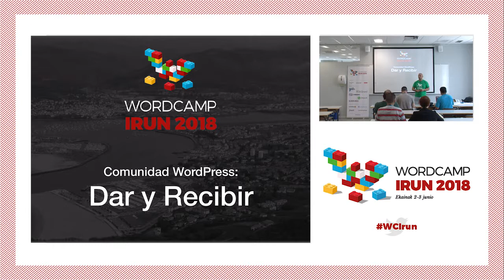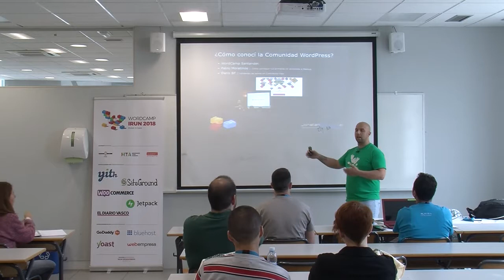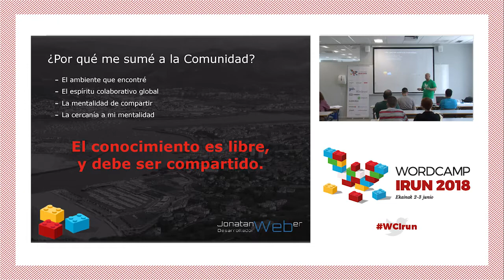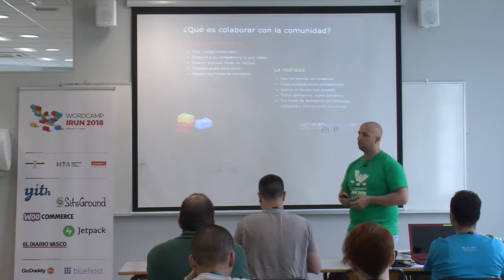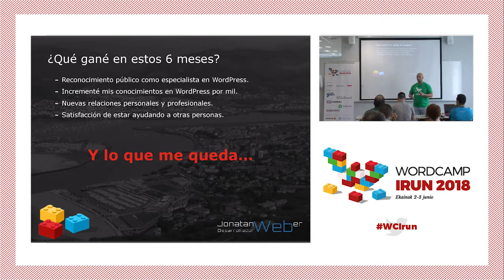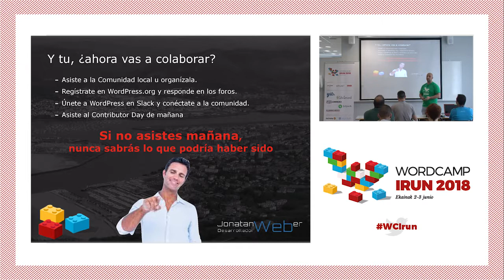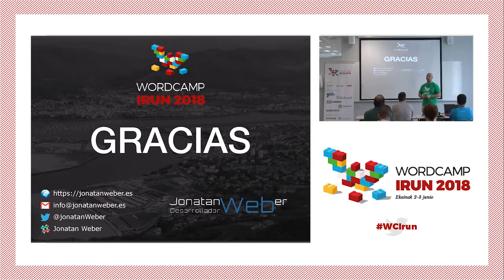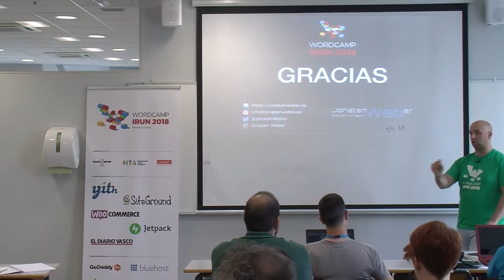Jonatan Weber: Comunidad WordPress, Dar y Recibir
Asturias 2018, basada en hechos reales.
Introdúcete en la piel del protagonista, un colaborador de la Comunidad WordPress, que asistiría a una WordCamp que le cambiaría la vida.
Durante unos minutos podrás vivir sus sensaciones, experiencias y los motivos que le llevaron a contribuir.
A lo largo de la ponencia irás comprendiendo su motivación y ganas de contarlo, hasta llegar a entender lo que es Dar y Recibir en WordPress.